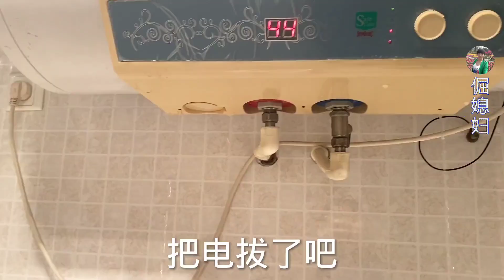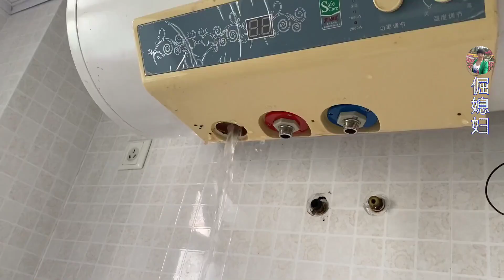倔媳妇从老家回县城，刚进家看到了啥？着急的不知所措求助华强【倔媳妇】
从老家回县城，没想到家里漏水了
大家好！我是倔媳妇~欢迎来到我的频道
专注分享农村的朴实生活和点滴趣事
满满的正能量
感受农村一家人的欢喜日常